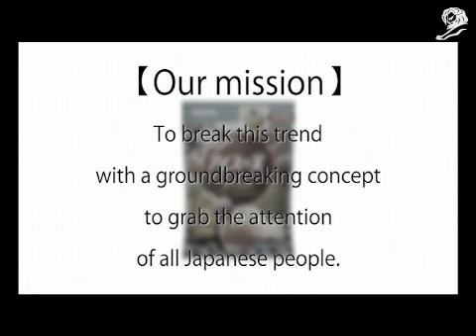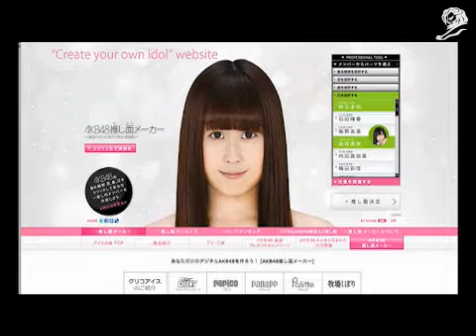THE SECRET IDOL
Advertiser EZAKI GLICO
Product FRUIT GELATO ICE CREAM
Entrant ENGINE FILM Tokyo, JAPAN
Type of Entry: Product & Service
Category: Food and Non-Alcholic Drinks
Title: THE SECRET IDOL
Advertiser/Client: EZAKI GLICO
Product/Service: FRUIT GELATO ICE CREAM
Entrant Company: ENGINE FILM Tokyo, JAPAN
Sales Promotion/Advertising Agency: ENGINE FILM Tokyo, JAPAN
Creative Credits
Name Company Position
Yasushi Akimoto  Executive Producer
Tomoaki Tsuji Dentsu Inc. Kansai Creative Director
Takatoshi Nakao Dentsu Inc. Kansai Copywriter/Planner/Director
Kosuke Matsushita Dentsu Inc. Kansai Copywriter/Planner
Taichi Sayama Dentsu Inc. Kansai Art Director
Masaki Fukumori Three And Co. Art Director
Hidehiro Shimizu  Director
Shinji Yuki  Cinematographer
Keisuke Nishitani Three And Co. Photographer
Michiru Kobayashi Engine Film Inc. Film Producer
Susumu Kawasumi Engine Film Inc. Film Producer
Yuki Mori Dentsu Tec Inc. Kansai Web Producer
Describe the brief from the client
Despite its long selling history of 25years, the fruit gelato ice cream, "Ice no Mi" was suffering in sales, due to the lack of name recognition among the young. To revive the sales of Ice no mi, it was essential to let young people know about the product. In our campaign "The Secret Idol", we created a CGI idol whose name, Aimi is taken from Ice no mi. Aimi becoming popular, young people would recognize the product more, and every time they speak of her name, the product gets free promotion.

Describe how the promotion developed from concept to implementation
To jump start Aimi's career, we arranged that she would make her debut as a new member of AKB48, the most popular idol group in Japan. Aimi should attract the young with her image of "Mysterious new member of AKB48". So, keeping her identity secret and mysterious was crucial in our campaign. We designed her career very carefully, from her debut as a cover girl of the popular magazine, to the announcement of her appearance on Ice No Mi TV commercial, to the broadcasting of it, and finally to revealing her true identity on posters all over town.

Describe the success of the promotion with both client and consumer including some quantifiable results:
TV news reports, 94 programs News and magazines reports, 270 articles News websites reports, 1158 sites 58000 tweets, attracting 1million followers The Ice no mi website received close to 74million views or 60% of the population of Japan. The promotional value of this campaign has come to roughly 3 billion yen. Because of the campaign, sales doubled from the previous year. In the end, our promotional campaign succeeded in gaining name recognition for Ice no mi, and also in branding the product with the exciting and challenging image with the positive energy.

Explain why the method of promotion was most relevant to the product or service
The product needed name recognition, especially from young people. To reach out to those generation that actively searches a variety of media to satisfy their interest, we wanted to launch a mystery that leads to the product. The Secret Idol was truly original in the way to present the mystery as a from of Idol. Once our campaign started, the young people searched various media for clues about Aimi, and found many laid out by us. Their action eventually led to a media frenzy about the new star, Aimi, making Ice no mi the popular product along the way.